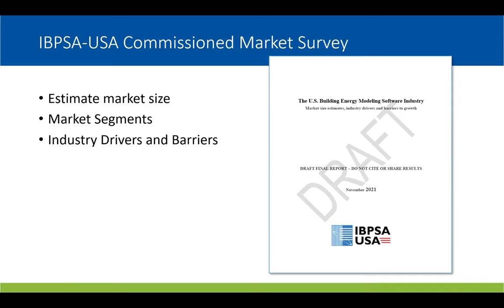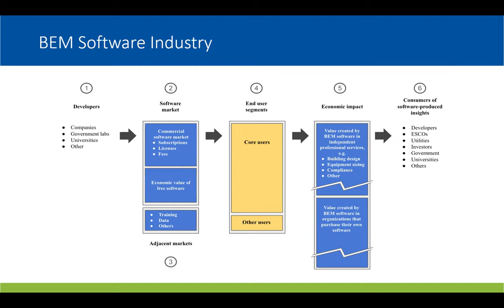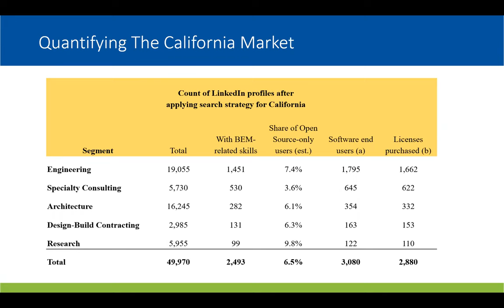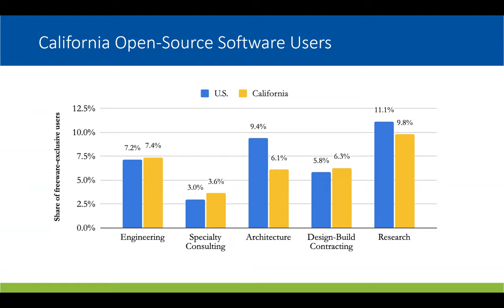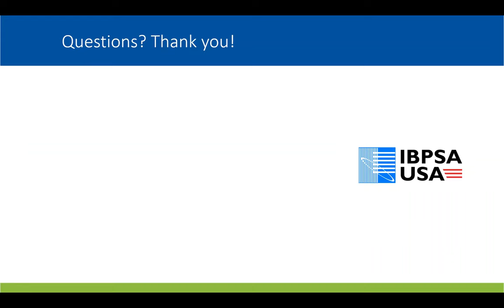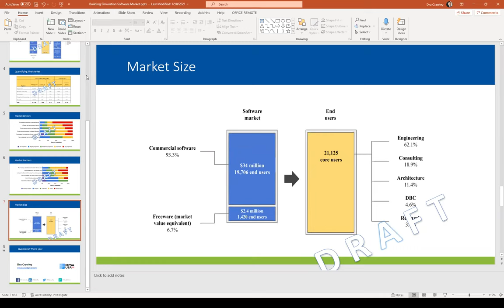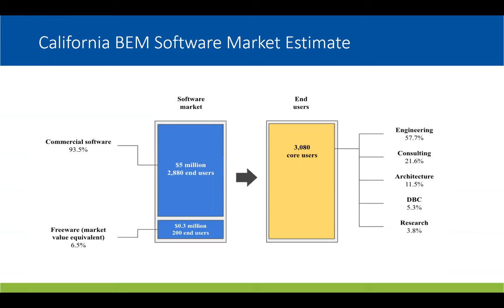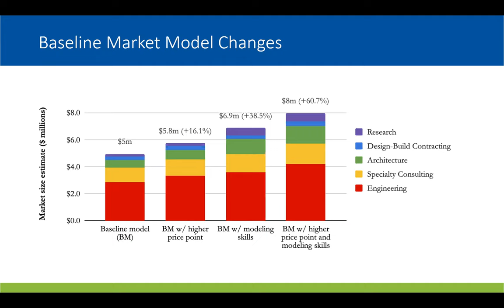California Building Energy Modeling (BEM) Software Industry